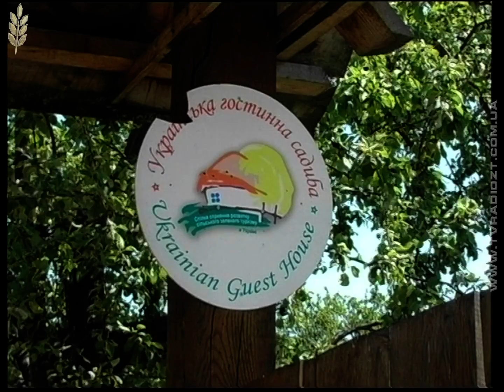Світлана Ніконорова, солістка Житомирської обласної філармонії ім.С.Ріхтера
Канал "Житомир"
Програма "В об'єктиві"
Ведуча - Тетяна Іскоростенська
Нещодавно на Житомирщині відбувся сьомий етно-фестиваль «Житичі»
Вже традиційно на початку травня село Городське, Коростишівського району  перетворюється  на осередок української культури. На території мистецького центру «Поліська хата» учасники та гості фестивалю познайомилися із творчістю народних майстрів, насолодилися виступами фольклорних гуртів, та художньою виставкою Народного художника України Юрія Камишного, а ще почули і побачили талановиту солістку Житомирської обласної філармонії ім. С. Ріхтера, Світлану Ніконорову, яка сьогодні і завітала в гості до нас на програму.